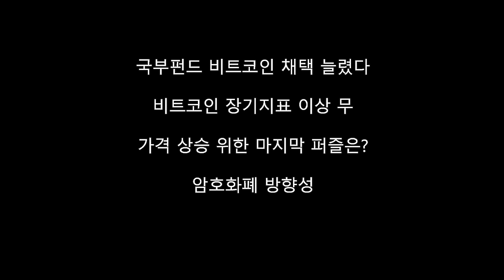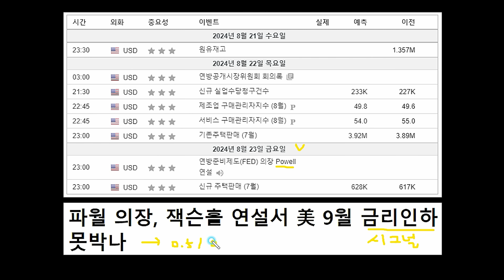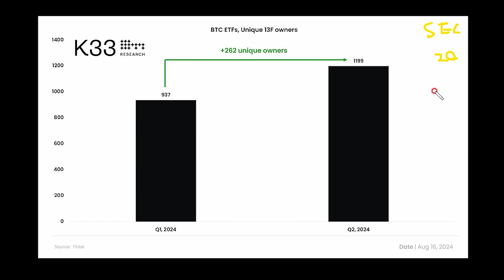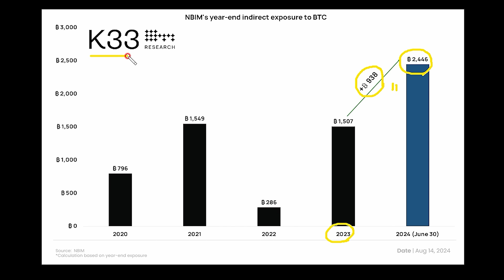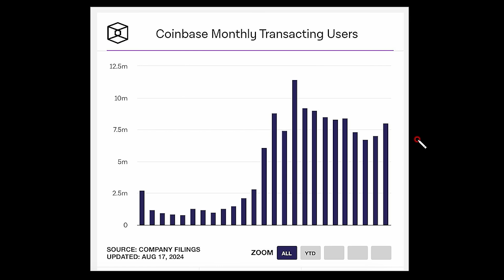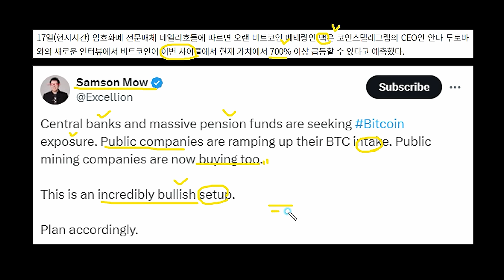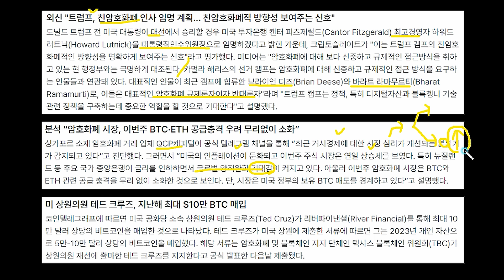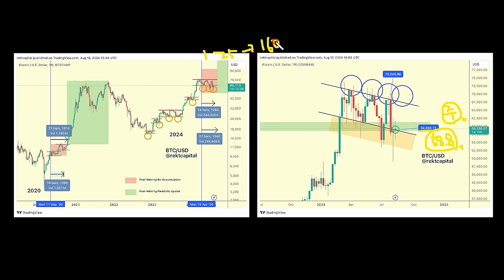비트코인 세계 1위 국부펀드 노출 늘렸다 "펀더멘털 이상 무" 남은 변수 유동성 뿐 잭슨홀 미팅에서 단서 나올까 이더리움 리플 솔라나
[구독자 대상 무료 LIVE 특강]
- 일시 : 8월 28일 (수) 19:00 ~ 20:00
*건강 상의 이유로 기존 21일에서 28일로 LIVE 일정이 변경되었습니다. 넓은 양해 부탁 드립니다.

안녕하세요, 박종한 작가입니다.
암호화폐 시장의 침체 기간이 길어지면서 구독자님들의 불안한 마음이 더욱 커진 것 같습니다. 시장의 방향성을 가늠하기 어려워서 걱정하시는 구독자님들도 계실 텐데요.
현재의 시장을 데이터를 기반하여 객관적으로 진단하고, 투자 방향성을 재정비하는 시간이 꼭 필요합니다.
여러분과 함께 현재 시장에 대해 객관적으로 분석하고 투자 방향성에 대해 실시간으로 이야기 나누는 시간을 가져보고자 하니, 시간 되시는 분들은 꼭 함께해주시기 바랍니다.

[시황 주요 내용]

- 이번주 비트코인에 영향 미칠 거시경제 변수는 22일부터 진행되는 잭슨홀 미팅

- 대선 국면이 치열해지고 있습니다. 누가 당선되느냐에 따라서 비트코인에는 상대적인 차이가 생길 수 있습니다.

- 미국 정부 매도 리스크도 단기적인 변수로 작용하고 있습니다.

- 분기별로 비트코인 ETF에 대한 기관 보유 증가가 뚜렷합니다.(SEC의 13F 보고서)
2Q BTC 현물 ETF 투자자 중 기관 비중 21%

- 노르웨이 국부펀드는 현재 1억 4,400만 달러 이상의 가치로 평가되는 비트코인 간접 투자 포지션을 가지고 있습니다. 특히 이번 투자는 미리 설정된 알고리즘 기반의 섹터 비중 조정 및 리스크 분산에 기인한 것으로 보이며, 비트코인 노출을 의도적으로 늘리려는 선택에서 비롯된 것은 아닌 듯하다고 설명했습니다. 이 사례는 비트코인이 자산으로서 성숙하고 있으며, 잘 분산된 포트폴리오에 자연스럽게 편입되고 있다는 것을 완벽히 보여준다는 것입니다.

- Swissblock의 비트코인 ​​기본 지수 (BFI)는 지난주에 긍정적에서 중립 영역으로 돌아왔습니다.

- BFI는 네트워크 유동성과 네트워크 성장을 측정하는 두 가지 하위 지표로 구성되어 있습니다. 이 두 가지를 살펴보면 최근 며칠 동안 두 가지가 갈라졌다는 것을 알 수 있습니다.

자료 출처 : 글래스노드, 크립토퀀트, 인베스팅닷컴, 코인텔레그래프, 블록미디어, 코인니스, 인투더블록, 트레이딩뷰, 트위터

[커뮤니티 입장 공지사항]

1. 신규 입장시 간단한 인사 또는 하트 부탁드립니다.(오른쪽 상단위 메뉴 누르시고 하트 부탁드립니다)
2. 카톡 닉네임 변경 부탁드립니다. (오픈프로필 금지,닉네임 + 특수문자 필수!,중복닉네임 X)
3. 1분 안에 인사 및 하트가 없을시에는 광고로 간주하여 퇴장될 수 있습니다.
4. 상호간 금전거래로 인한 피해방지를 위해 오픈 프로필 참여는 금지합니다.
5. 상호간 비방은 금지며, 여러차례 비방이 오고갈 경우 퇴장당할 수 있습니다.

1. 크립토 트렌드랩_정보채널
2. 크립토 트렌드랩 채팅방

[채널 이용안내]